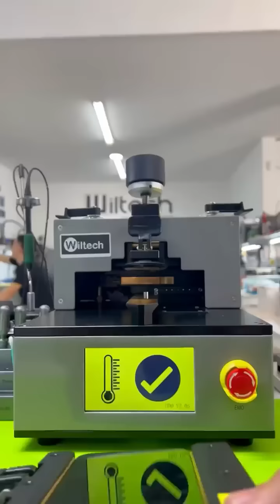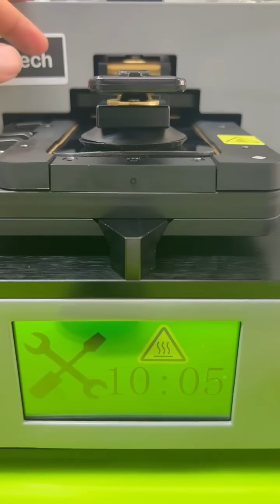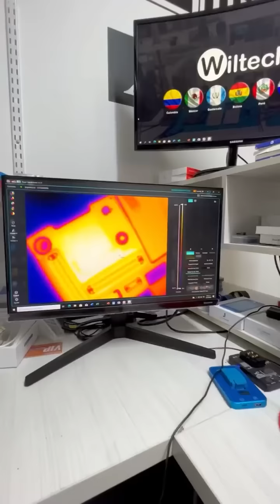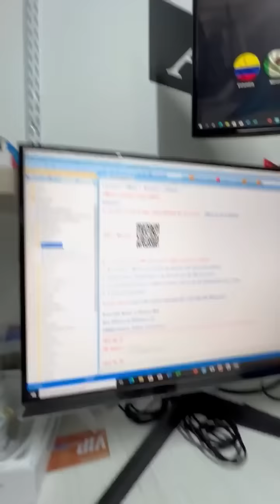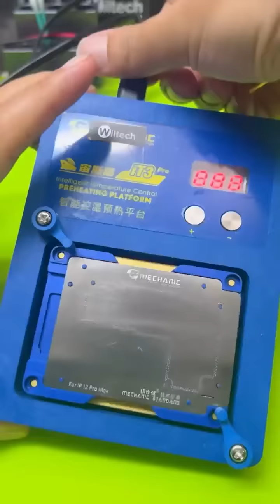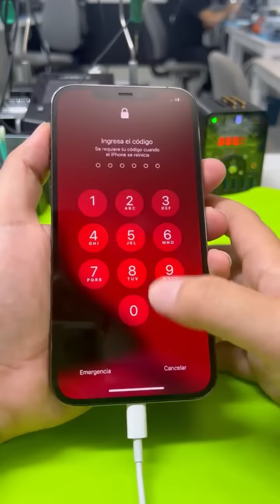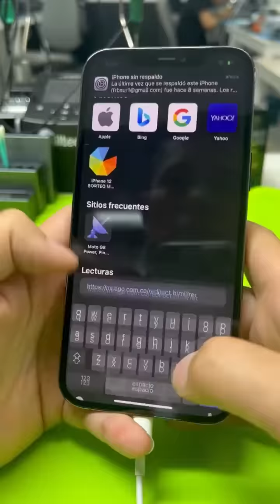iPhone 12Pro Max totalmente muerto! Tendrá reparación?